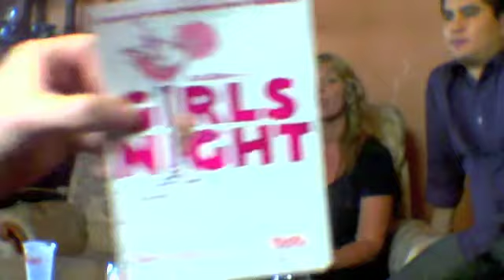Festival Fishbowl 28th Feb - Cath Styles